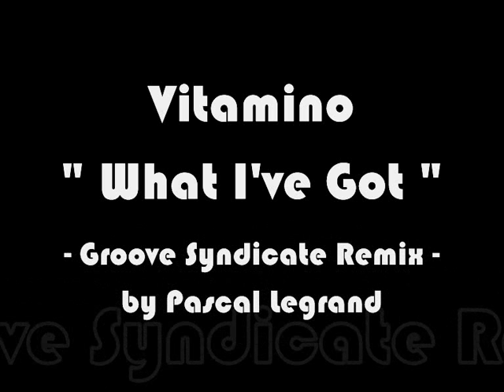Vitamino - What I've Got (Groove Syndicate Remix)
Groove Syndicate Remix by Pascal Legrand for Zounds Records
Published by Lightning Records
1997